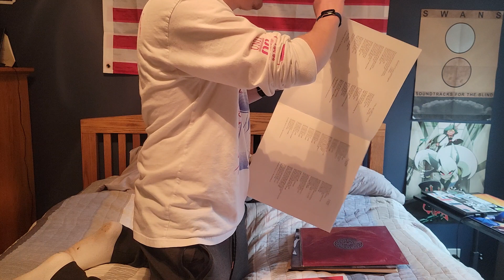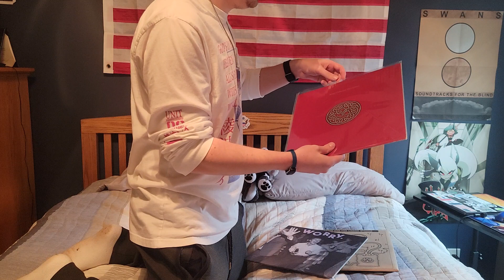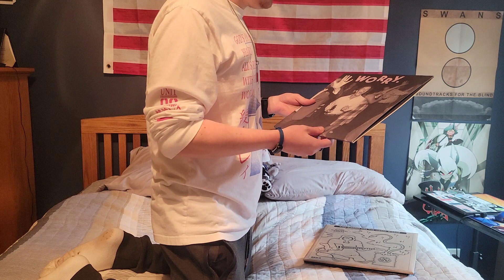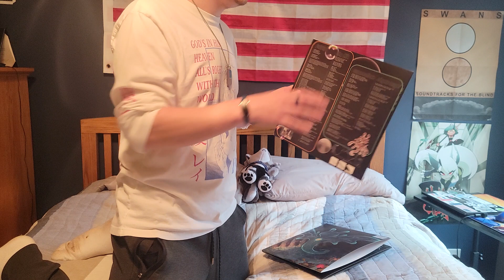going through my vinyl collection #56